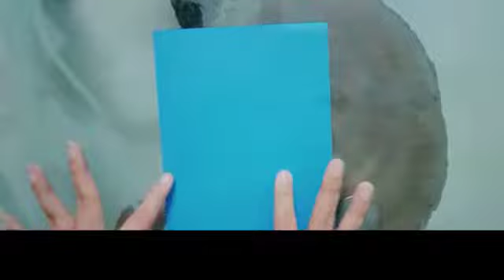70 Rainbow Card